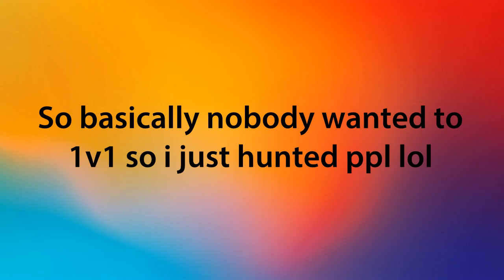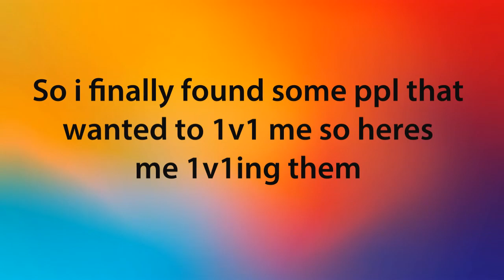Shindo life insane combo! 500k DMG!!!! (rinnegan byakugan and obito combo)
This is a op combo... but not my main combo